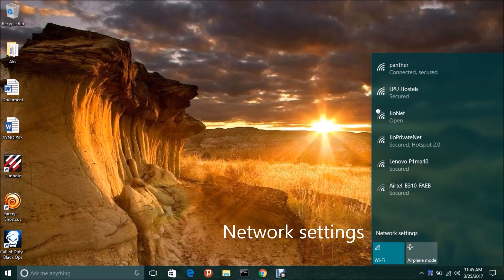How to see saved wifi's password in windows 10